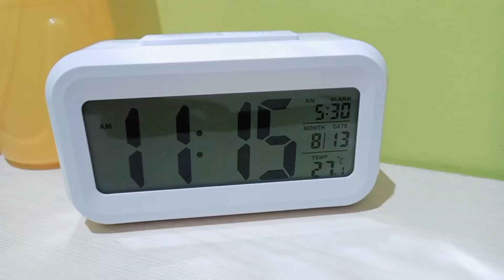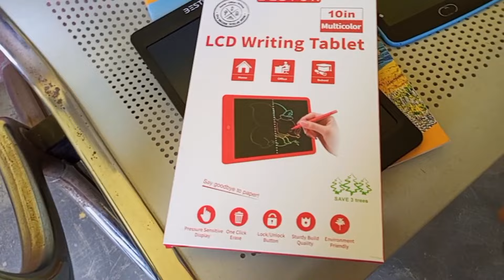A DAY IN MY LIFE AS A NEET ASPIRANT !! REALISTIC VLOG | Sabhya Sachin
SCHEDULE for Neet aspirant (my also)            ( 5AM - 10PM )

5:00 AM - WAKE UP..
5-6 AM - DAILY ROUTINES ( i.e Exercise, 🧘‍♀️)
6-7 AM - BATH,BREAKFAST (if you can take)
7-8:30 AM - EXTRA QUESTIONS / MODULES
8:30-8:55 AM - CHILL OUT BREAK😀
9-11 AM - 1st LECTURE
11-11:10 AM - CHILL OUT BREAK😀
11:15 - 1:15 PM - 2nd LECTURE
1:15 - 1:30 PM - TAKE LUNCH
1:30 - 1:40 PM - CHILL OUT BREAK😀
1:45 - 3:45 PM - 3rd LECTURE
3:45 - 4:00 PM - CHILL OUT BREAK😃
4-5 PM - REVISION OF 3rd LECTURE
5:00 - 6:30 PM - FREE TIME 😃
6:30-8:00 PM - REVISION OF 1st LECTURE
8:00-8:15 PM - EARLY DINNER
8:15-10:00 PM - REVISION OF 2nd LECTURE
10:00 PM - GO TO SLEEP 😴

Repeat EVERYDAY !

Regards
Sabhya Sachin
(From Bhagalpur, Bihar)